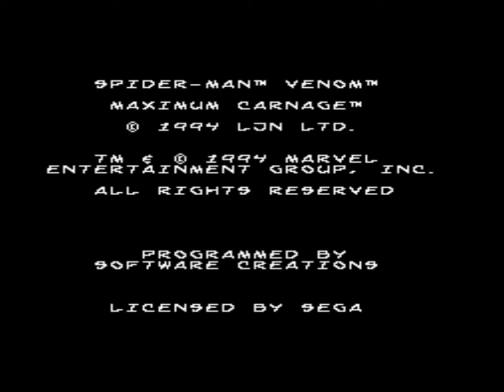Let's Play Spider-Man Maximum Carnage Part 3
The Beesinhislibrary team finishes up Maximum Carnage, which may well be the only enjoyable Spider-Man game we play this month.